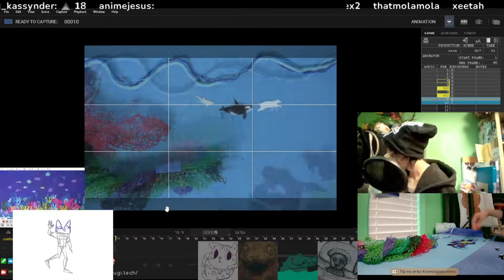There May Be Flashing